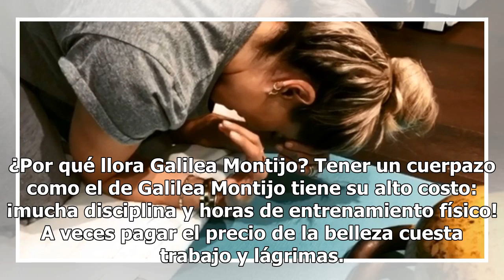Graban a Galilea Montijo llorando en el piso y esta es la razón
¿Por qué llora Galilea Montijo? Tener un cuerpazo como el de Galilea Montijo tiene su alto costo: ¡mucha disciplina y horas de entrenamiento físico! A veces pagar el precio de la belleza cuesta trabajo y lágrimas. En su cuenta de Instagram, la conductora del programa Hoy publicó un video donde le po...